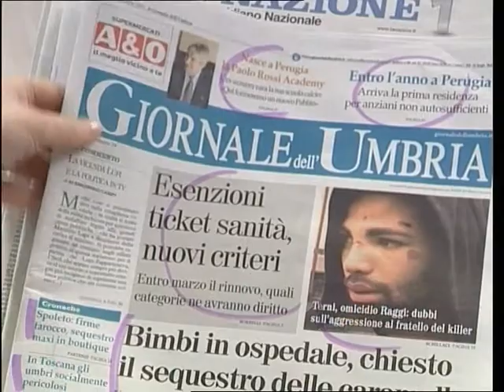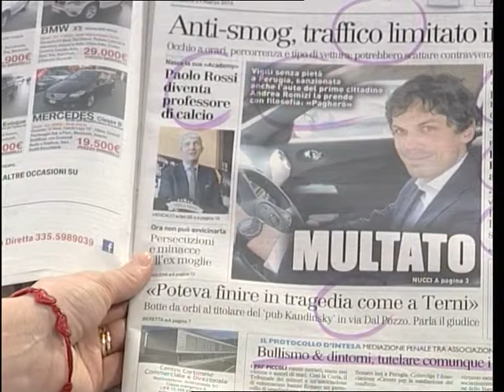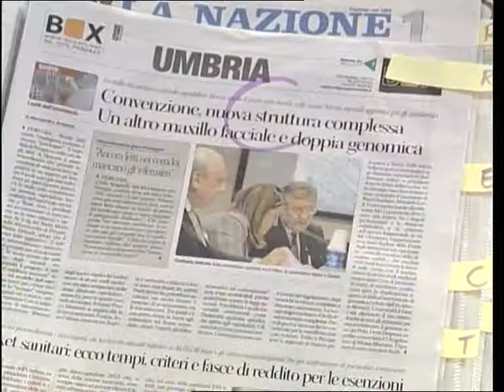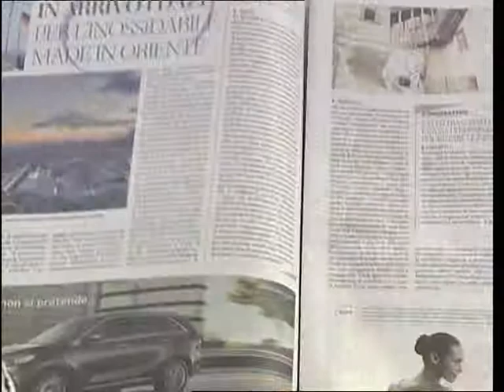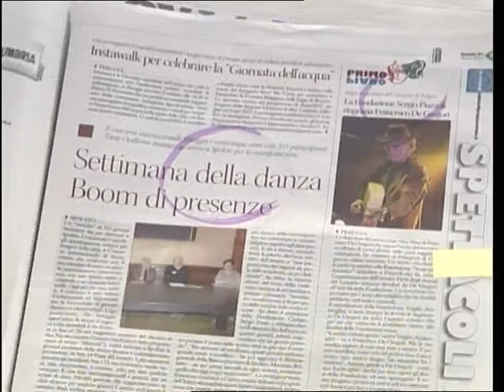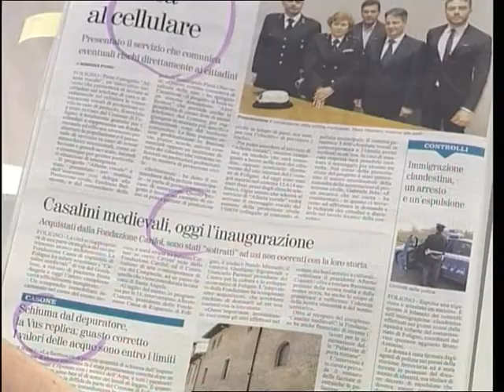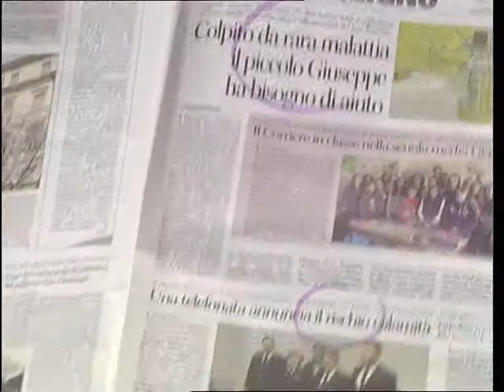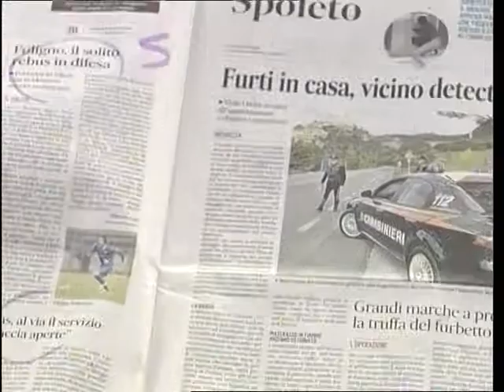rassegna stampa 21 marzo 2015